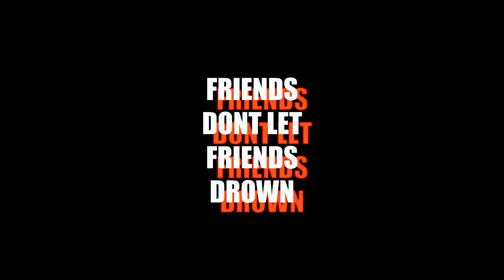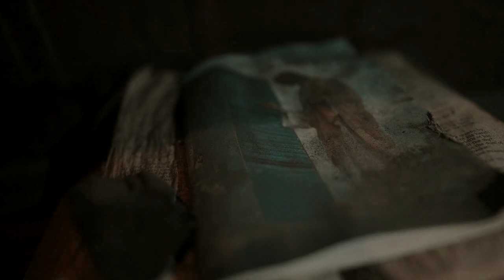ACT 2: GUY FISHER VS FRITZ (PROD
Short 8 part series for the album "They Became What They Hate"